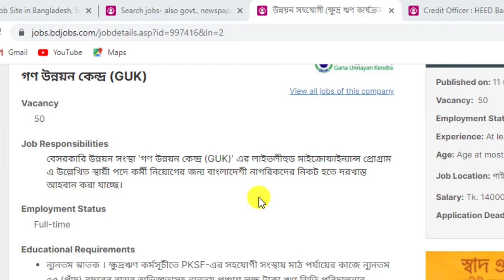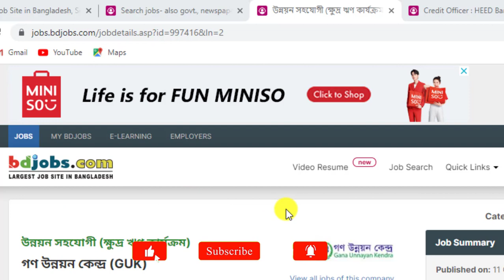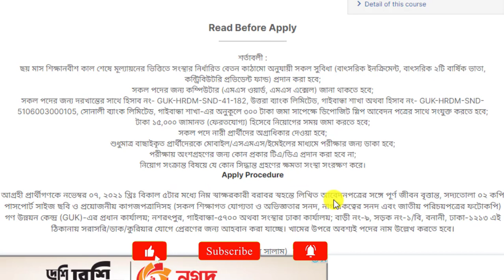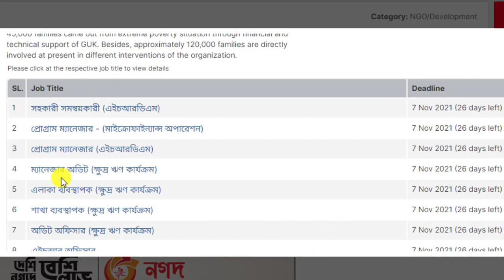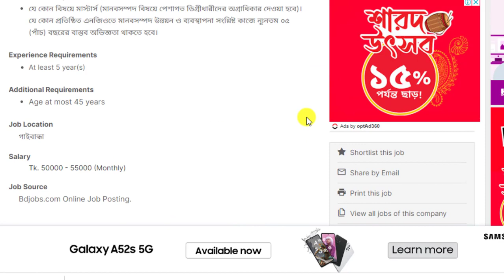গণ উন্নয়ন কেন্দ্র (গাক) এনজিওতে বিশাল নিয়োগ বিজ্ঞপ্তি-2021।। Guk Ngo Job circular 2021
আসসালামুআলাইকুম,

ধন্যবাদ সবাইকে.